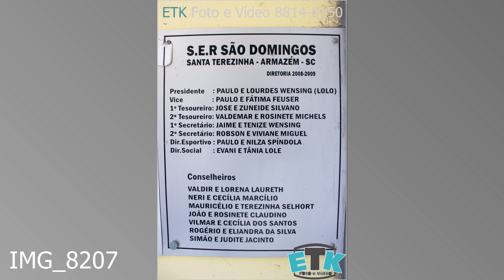Inauguração da Rua 1203 do Estádio Martinho Heidemann em 23/01/2016 SLIDE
Slide de fotos inauguração da Rua 1203 que dá aceso Estádio Martinho Heidemann, com extensão de 129 metros e 58 centímetros, realizado em 23/01/2016 na comunidade de Santa Terezinha, Armazém SC.